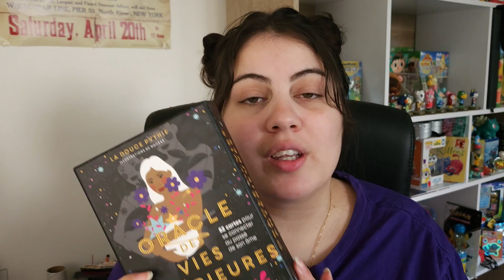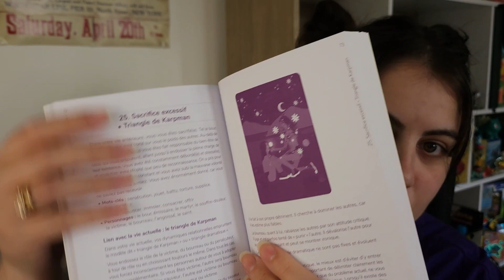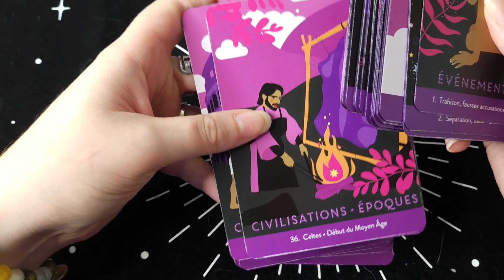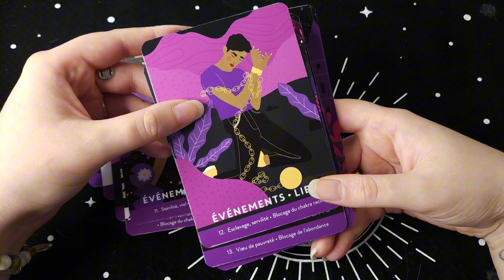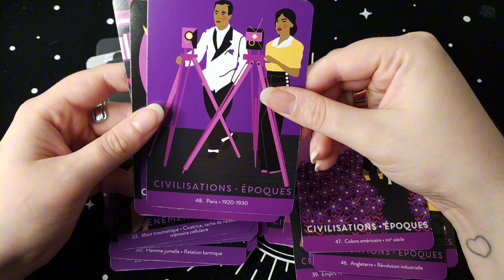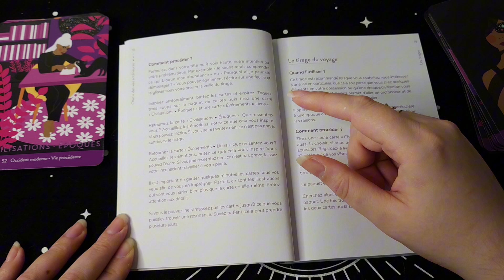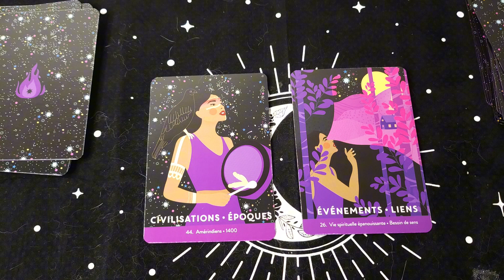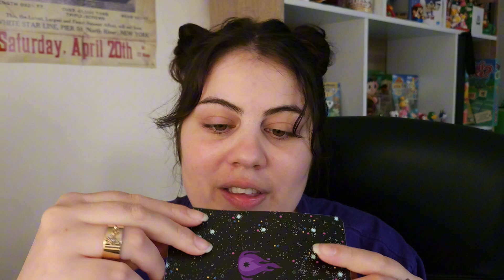Je vous présente l'Oracle des vies antérieures de la Douce Pythie et je suis plutôt déçue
Hello, aujourd'hui je vous présente cet oracle de la Douce Pythie et bien que j'aime ce que fait la Douce Pythie, la qualité de cet oracle laisse à désirer..